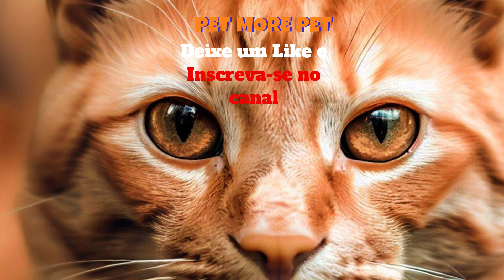🐈Gatos 7 Coisas Que Eles Fazem Para Você🐈🦮🐍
Os gatos são animais incríveis e companheiros. No entanto, você já parou para pensar em tudo o que seu gato faz por você?

Os gatos podem melhorar nossa saúde e bem-estar.

Conforto emocional:
Os gatos têm uma habilidade incrível de nos confortar quando estamos tristes ou ansiosos.

Eles são animais intuitivos e conseguem perceber nossos sentimentos por meio de sensações visuais e auditivas.

Em um gesto de afeto, eles tentam nos confortar ronronando ou se esfregando em nós. A presença deles pode ser um verdadeiro bálsamo para o nosso estado emocional.

Imagine que você teve um dia estressante no trabalho e chega em casa se sentindo exausto. Seu gato está lá, ao acariciá-lo suavemente, você sente a tensão e o estresse diminuírem.

Relaxamento e redução do estresse:
Aconchegar-se e acariciar seu gato produz uma sensação de calma e relaxamento, causada pela liberação de ocitocina no cérebro.

Essa substância química do bem-estar faz com que o corpo se sinta mais tranquilo e até ajuda a reduzir a pressão arterial. Isso também se traduz em um risco reduzido de doenças cardíacas.

Os gatos são conhecidos por criaturas de baixa manutenção. Uma simples sessão de carinho geralmente é suficiente para deixar você e seu gato feliz.

A simples presença do seu felino favorito pode ajudar a relaxar sua mente e corpo, proporcionando um momento de tranquilidade e alívio do estresse.
Bem vindo ao canal Pet More Pet!
Se você tem amor e carinho pelos animais, aqui você está no lugar certo, você  verá muitas curiosidades sobre os animais de estimação.

Imagens sem direitos autorais Pixabay, Pexels, Canva, Playground.
Fundo musical sem direitos autorais e sem necessidade de atribuições, da Biblioteca do You Tube.